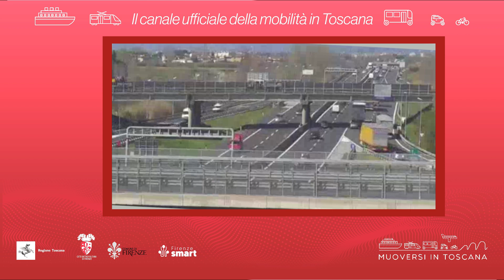Muoversi in Toscana - Edizione delle 15 del 25 febbraio 2023